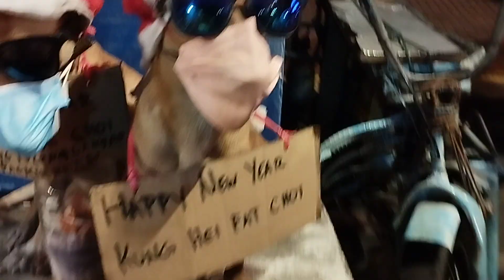22 January 2023